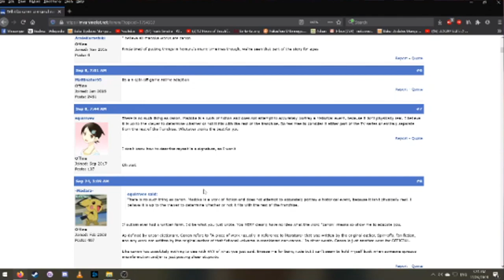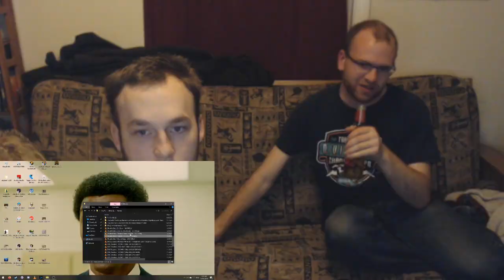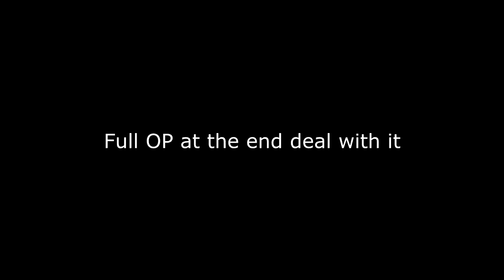Anime Night 13: The Beginning of the Ends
Fall 2019 Anime Season Week 12 Reaction

-Lineup-
No Guns Life (ノー・ガンズ・ライフ) Episode 11,12 (Done)
Kemono Michi: Rise Up (Hataage! Kemono Michi) Episode 12 (Done)
Cautious Hero (Shinchou Yuusha) Episode 11
Beastars (BEASTARS) Episode 11,12 (Done
Vinland Saga (ヴィンランド・サガ ) Episode 23
Fire Force (Enen no Shouboutai) Episode 22